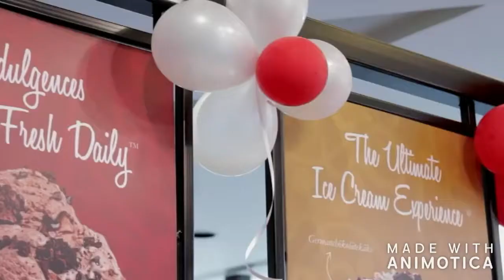Cold stone creamery in Orion mall, Bangalore. In india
Excited with the playing the icecream..